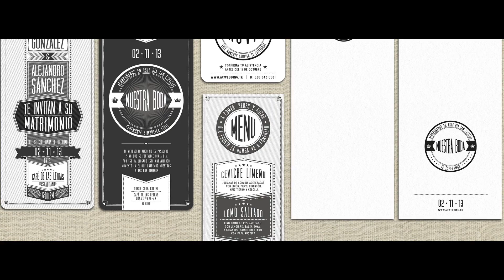FINALBOX FILMS - PHOTOGRAPHY & DESIGN